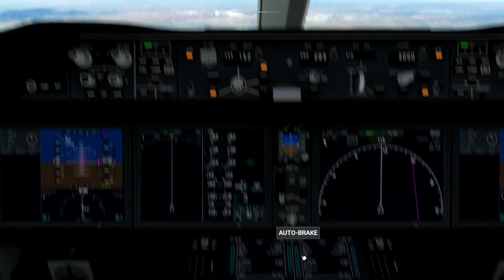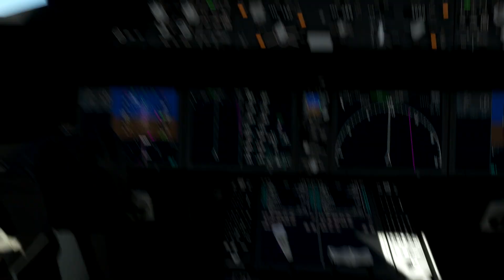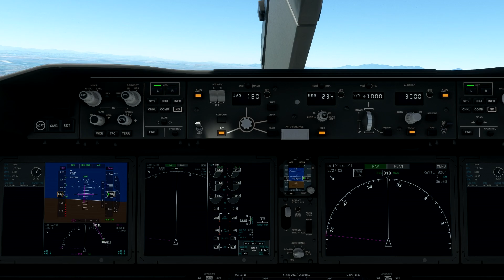Boeing787_Vietnam Airline takeoff and landing than flew over sky of Hanoi city Vietnam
Hardware:
CPU I7-6700
GTX 970
16 Ram Memory
The game DVD is available at Amazon